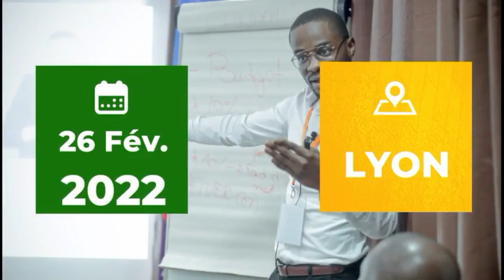Top 5 des MEILLEURS conseils de l'homme le plus riche d'Afrique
MINAKANOOOO